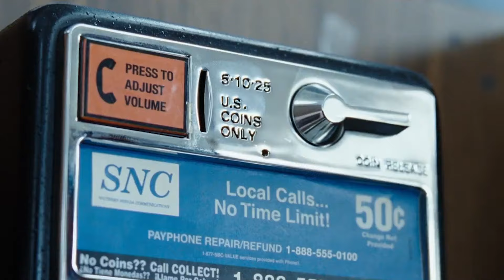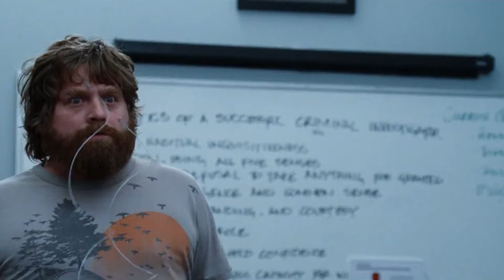The Hangover | Playing With Tasers! | ClipZone: Comedy Callbacks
The boys run into some problems with the law and have to suffer the consequences

ABOUT THE HANGOVER:
When three friends get together for one last weekend-long bachelor party in Vegas, they think they had a good time. But it's very hard to remember, and they are suffering the dreadful after-effects of girls, party and alcohol. And then they realize they have somehow lost the groom! Now, they must struggle to retrace their wild weekend to find their friend and deliver the bridegroom to his wedding -- even as they suffer from one killer Hangover!

Welcome to the official ClipZone: Comedy Callbacks channel! Join us for a dose of laughter as we share scenes from classic comedies like The Hangover, Austin Powers, and Rush Hour.